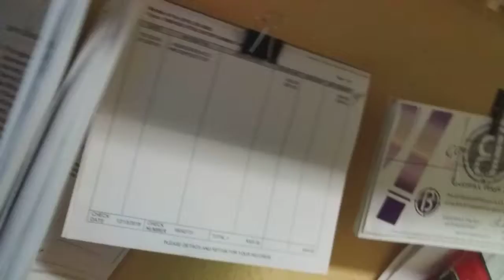Destroying stuff with my sword that I created.